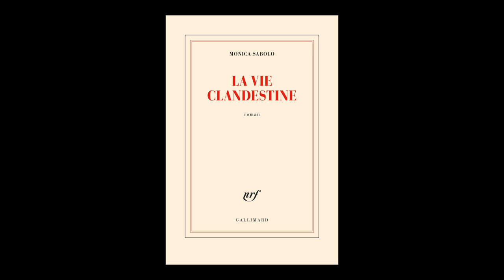Monica Sabolo - La vie clandestine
Monica Sabolo vous présente son ouvrage "La vie clandestine" aux éditions Gallimard. Rentrée littéraire automne 2022.